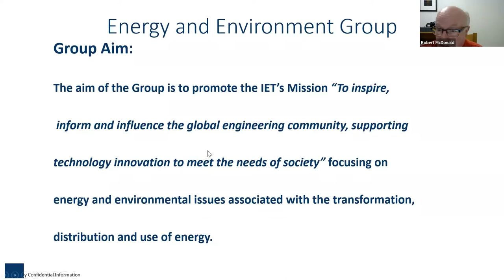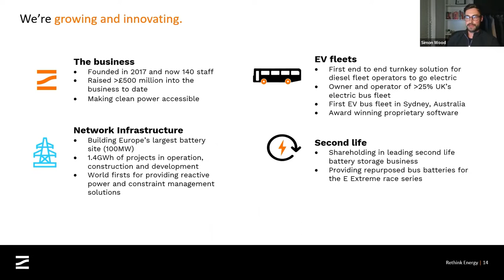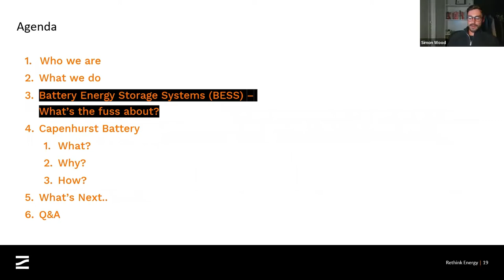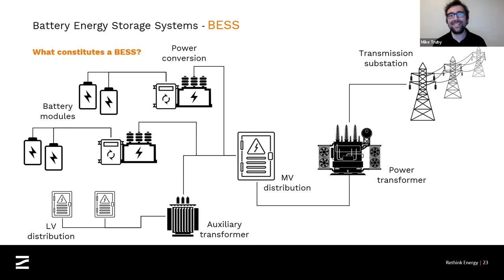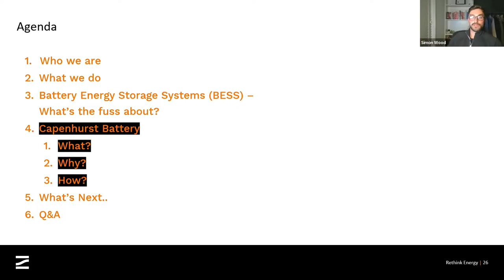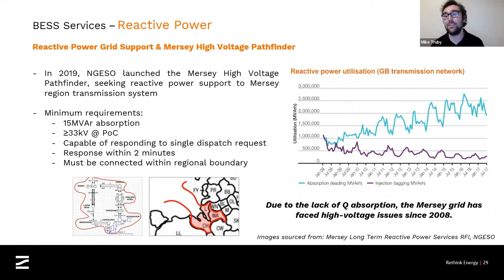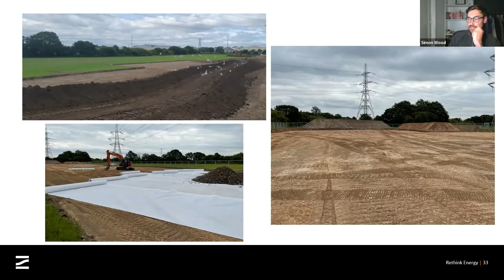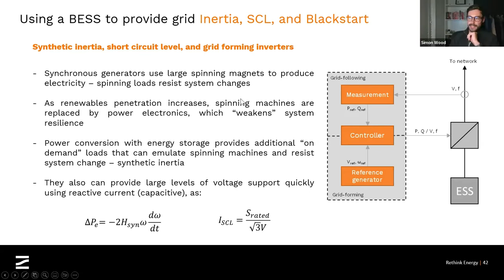Capenhurst 100 MW battery A world first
Zenobē is building the first battery to absorb reactive power direct from a transmission network in the UK. It will also be the largest transmission connected battery in Europe.  Simon Wood, Head of Network Infrastructure Projects and Mike Truby Project ECI Engineer at Zenobē give a presentation about the project.
The demand for reactive powers services to help manage voltage levels is growing due to the rapid uptake of renewable power generation. As part of its Pathfinder programme, National Grid, the UK’s Electricity System Operator (ESO), conducted a tender for the provision of reactive power in the Mersey region of the UK. This gave an opportunity for new technology businesses to demonstrate how their solutions deliver better outcomes for the environment and consumers than traditional providers.
Simon and Mike speak about: -
           • Who are Zenobē and what do we?
            • Battery storage – what is it all about?
            • Capenhurst 100MW battery:
                     Why is the reactive power service contract important?
                     What does it take to build a 100MW battery system
• What’s next for Zenobē?